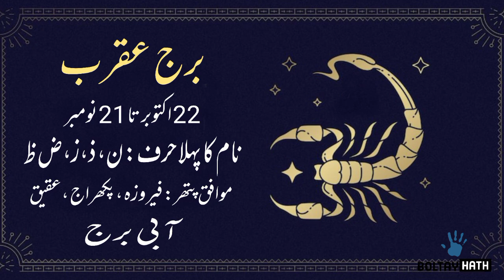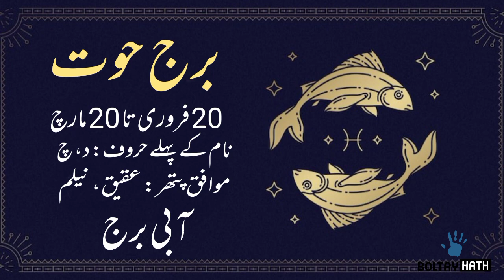Top 4 Zodiac Signs Who Chose To Stay With Cheating Partners In Urdu || Astrology || Ilm e Najoom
bewafa barooj